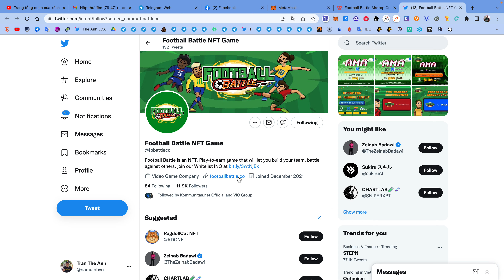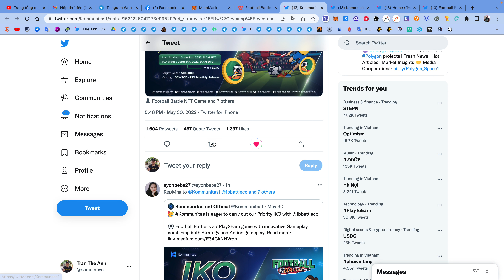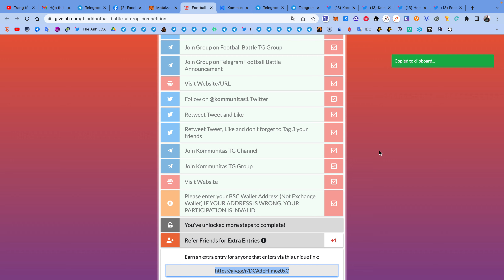Hướng dẫn nhận 6 token FBL mạng BSC | The Anh LDA